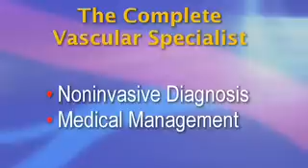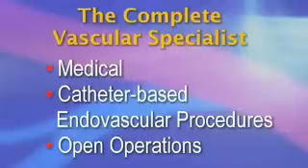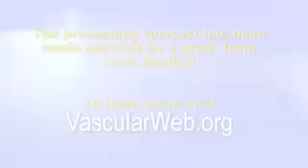The Complete Vascular Specialist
Vascular surgeons are experts in the treatment of the entire spectrum of vascular disease, including arterial aneurysms and occlusive disease, venous disease and lymphatic insufficiency.
In fact, the term vascular surgeon is really a misnomer. Contemporary vascular surgeons do much, much more than perform traditional surgery.